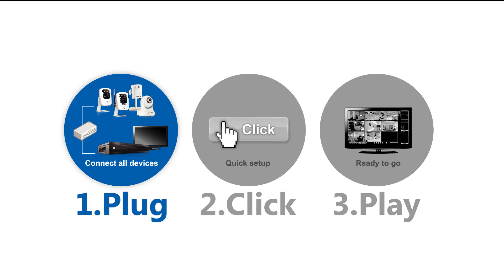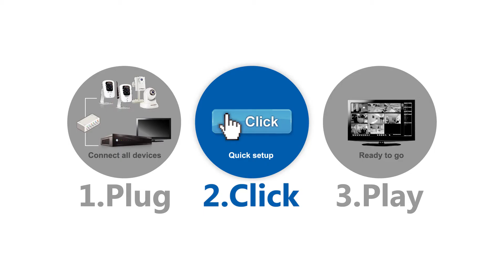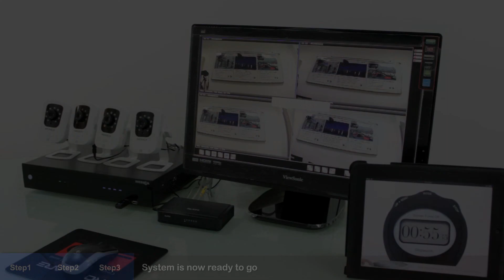MESSOA Lite NVR Solution Installation Demo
Upgrade to NVR system is as easy as 1-2-3. Simply follow this demo video to connect all the devices, turn on the NVR, and then the system is ready to go.